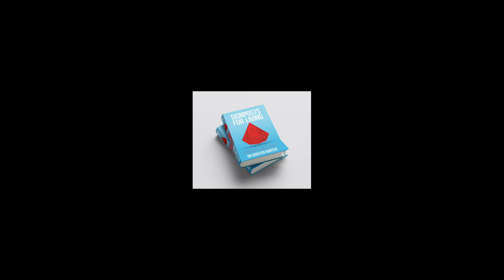Cultural diversity; how not to ignore it. Special Guest Daniel Abad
Daniel shares his wealth and depth of experience as he finds parallels in cultural diversity in his travels across the world. I so enjoyed hearing his personal stories and extraordinary life experiences. You'll be touched by the cultural tapestry of Daniel's personal insights.